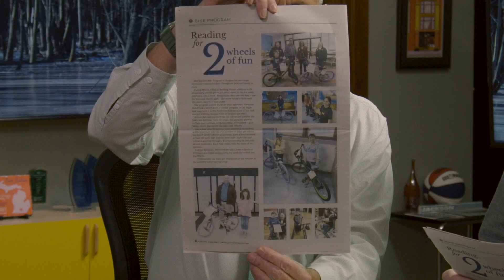Joe Wolfe, Kiwanis Club Newspaper Sale